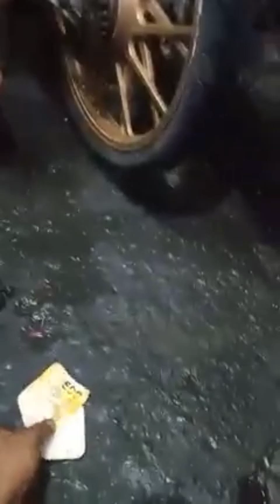PUTOL KADINA CHALLENGES#hondamotorcycles